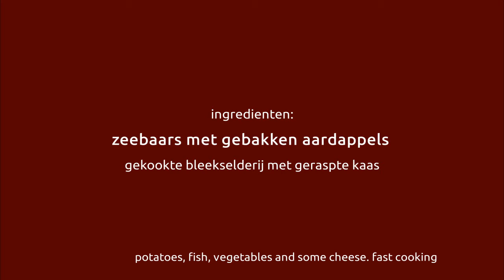Snel avondeten maken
vandaag maken wij snel, gezond  en lekker: zeebaars met gebakken aardappels en gekookte bleekselderij met geraspte kaas op Russische manier
ingredienten potatoes, fish, vegetables and some cheese. fast cooking in Russian style